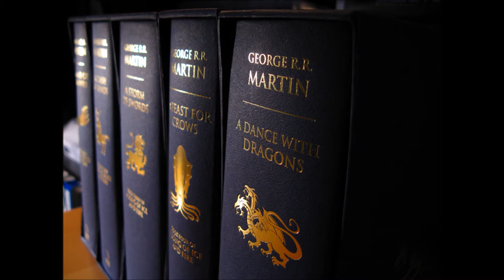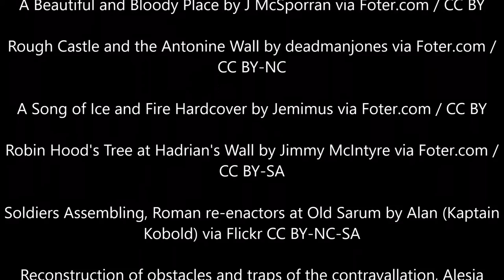Game of Thrones in Scotland – Rough Castle | Dig It! TV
Scotland’s past is packed with fierce warriors, innovative tactics and bloody battles…sound familiar? There are countless parallels between George R.R. Martin’s ‘A Song of Ice and Fire’ series and Scotland’s history, especially when it comes to the North of Westeros and the Wall.

Join David at the real Antonine Wall in Falkirk to chat about Jon Snow, Ygritte and the Caledonians, and find out why Game of Thrones might be a bit less fictional than you thought…

Credits:
Researched, written, and hosted by David C. Weinczok
Directed by Joshua Graham
Filmed and edited by Samuel Gerace
Music: Dark Winds by Zefz and Irish Coast by Matthew Pablo
Photos: J McSporran, deadmanjones, Jemimus, Jimmy McIntyre, by Alan (Kaptain Kobold), Carole Raddato, Seán Ó'Brógáin, Bob Marshall (Historic Environment Scotland), Seán Ó'Brógáin

No copyright is claimed in this video's use of Game of Thrones content, which at the date of this video's upload belongs to Home Box Office Inc./BCKORS, LLC./GROK!, LLC./Generator Entertainment/Suction Productions, Inc.